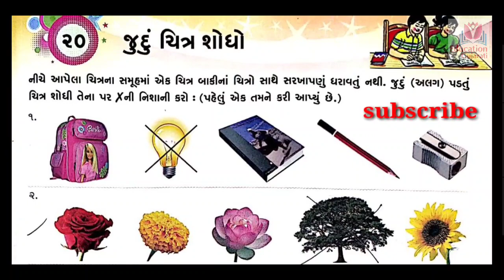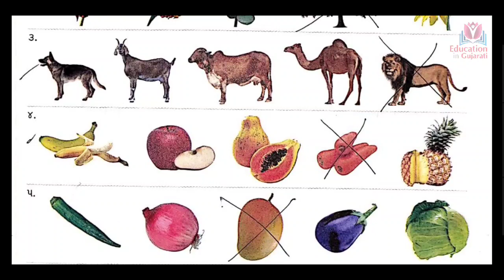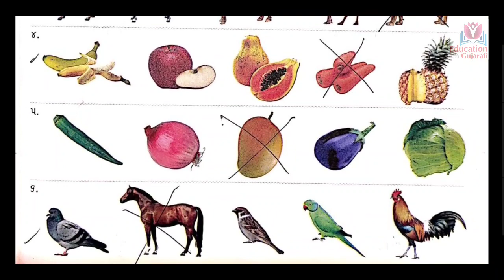Std 1 samanya gyan ch 20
judu chitra shodho
Swadhyay pothi solution
Learn easy

Keep watching
Keep learning